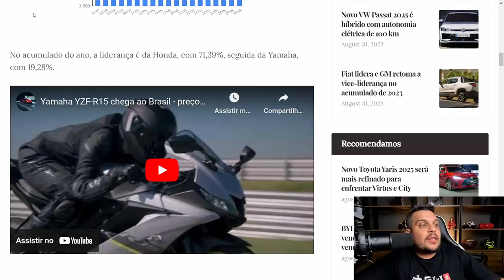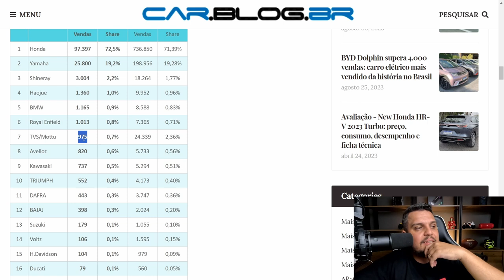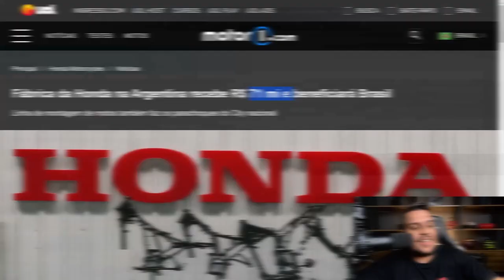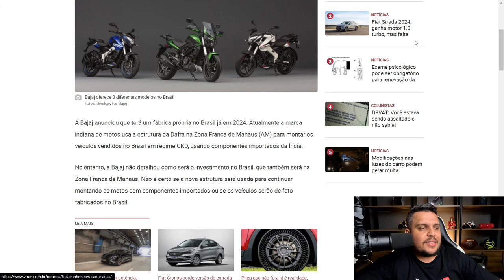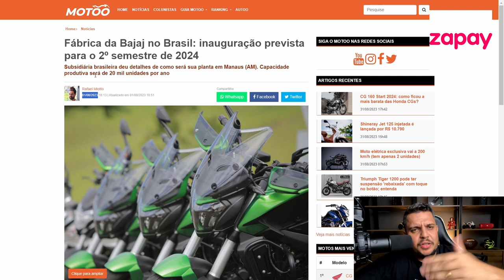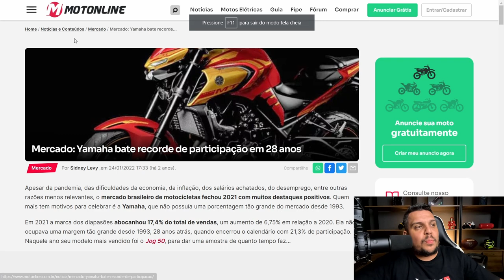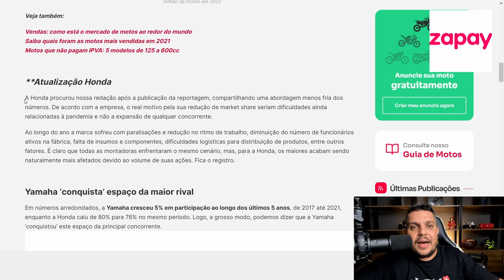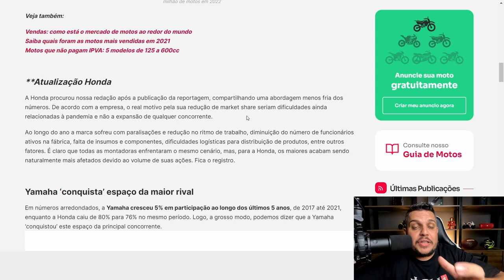✅Após INVESTIMENTO de 71MI Honda BEIRA 100MIL VENDAS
SEGUROS ?

ZAPAY.

Haya Creations
Film Maker
Vulcan Radical Store
Endereçõ: Rua Marquês do Herval, 95 - Centro
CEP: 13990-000